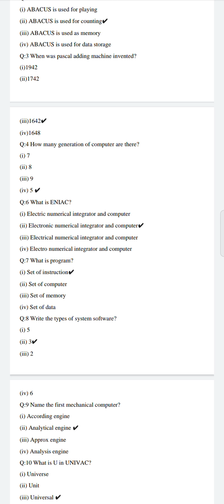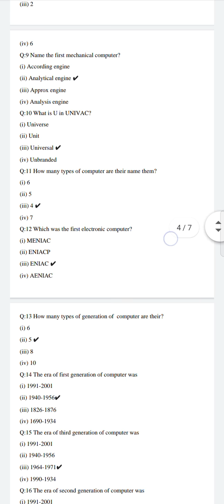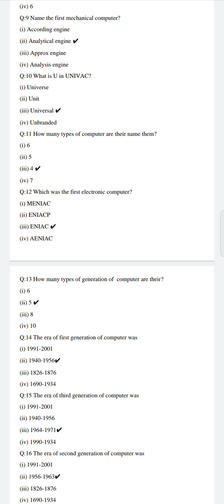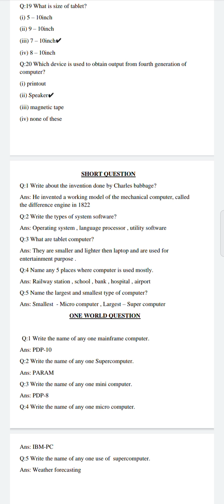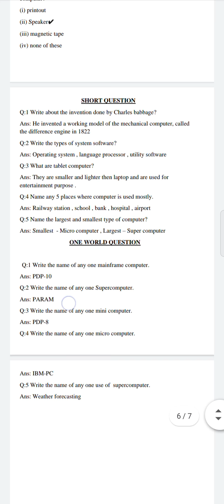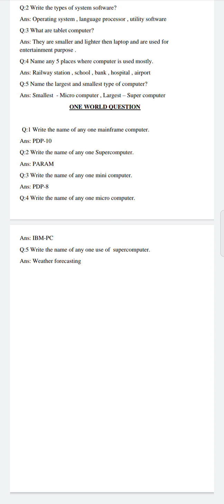class -5 , Revison sheet , computer